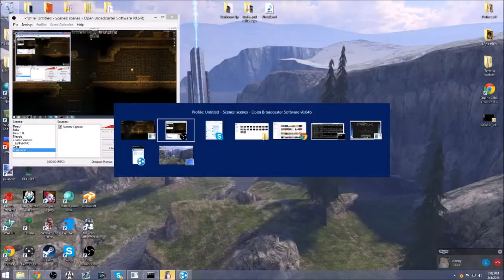StarBound Winter Update Co-Op With Danblast & Halodude - Episode 11 - Penguin UFO!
Halodude and Danblast play Starbound, The new Winter Update: Upbeat Giraffe Version! We attempt to fight a penguin inside of a space craft, will we be victorious?!

The POV is Halodude.